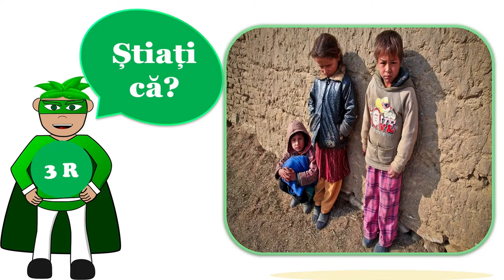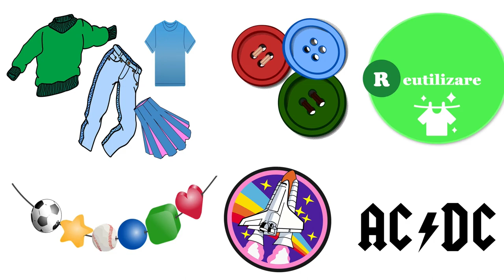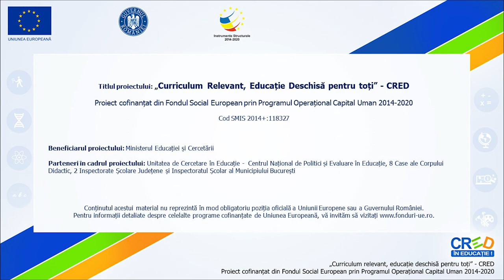Puterea lui 3 R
Resursa oferă posibilitatea elevilor să identifice modalități de reciclare, reducere și reutilizare a resurselor naturale.
Scopul resursei:
Analizarea unor comportamente și atitudini responsabile față de resursele naturale;
Conștientizarea modului în care elevii pot la vârsta lor să se implice activ în protejarea resurselor naturale;
Identificarea unor obiceiuri responsabile și soluții practice de reciclare, reducere și reutilizare a resurselor.
Rezultate așteptate:
Formarea unor atitudini responsabile față de mediu;
Realizarea unor activități de grup în care să demonstreze comportamente responsabile față de resursele naturale;
Formarea unui stil de viață sănătos în raport cu mediul.
Concepte cheie: resuse naturale, mediu, reciclare, reducere, reutilizare.
Resursa poate fi utilizată în contexte de învățare diferite, înaintea și în timpul unor perioade de învățare online.
 Prin utilizarea acestei resurse elevii vor participa la o secvență de învățare interactivă, în care sunt prezentate rutine care pot susține învățarea online și momente de analiză și reflecție cu privire la  modul personal de implicare civică în acțiuni de protejarea a mediului/ resurselor naturale.